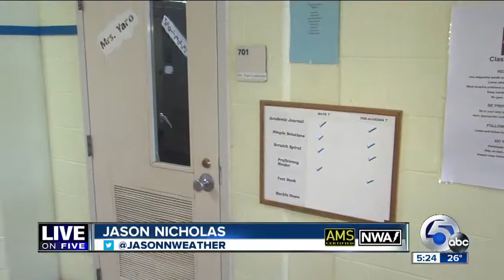Teacher of the Week: Dana Yaro-Lindermen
NewsChannel5 Meteorologist Jason Nicholas presented Dana Yaro-Lindermen from Independence Middle School with our Teacher of the Week award.